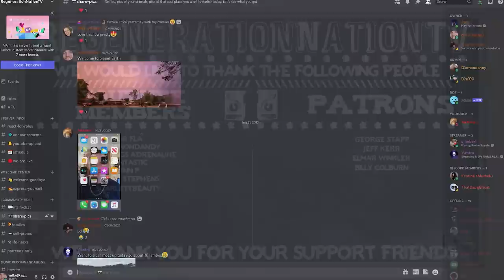소향 Sohyang - Bridge Over Troubled Water - We Cried Happy Tears (Reaction)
Here Mike and Jess react to music and other culturally significant videos from all around the world. They are a husband and wife living their best life in beautiful Jacksonville, Florida. Mike was born and raised here, while Jess hails from Knoxville, Tennessee. You may see their three wonderful children from time to time. We'd love it if you joined us on this journey of discovery and spreading positivity.

Get Your Music Reactions from Mike and Jess!
Want us to react to your favorite music? Introducing our new tiered system!

Tiers for Music Reactions:
$10: Guaranteed reaction within one week.
🎉: Special Note: No need to donate for newly-released songs from artists we've reacted to before; we aim to react to those as quickly as possible!

Donating through any of these platforms will allow us to issue a refund if needed.

Important Points to Note:
Right to Refuse: We reserve the right to refuse any request for a music reaction if we feel it's not something we want on our channel. In such cases, a full refund will be issued.

First-Come, First-Served: Requests are handled on a first-come, first-served basis.

Volume Limitations: While we aim to fulfill the 'within 24 hours' requests as quickly as possible, due to high demand we may not always meet this timeframe. In such instances, you will be promptly notified and given the option for a refund or to be moved to a different tier.

We're thrilled to continue bringing you the music reactions you love, now tailored to your preferences and timeline!